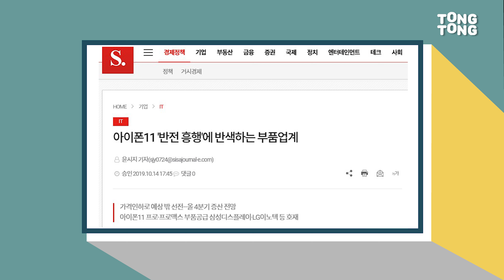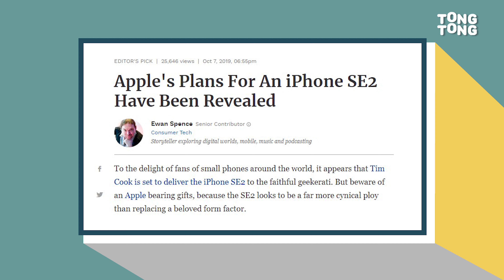[ iPhoneSE2 ] 아이폰SE 2 , 48만원!?!? 아이폰SE의 부활 혹은 아이폰8? (예상 정보 총정리) // 아이폰11 안사고 내년을 기다리시는 분들 얼른 보세요!!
안녕하세요, 혜준입니다:)

여러분! !
iPhoneSE의 후속모델이 2020년 상반기에 출시될 것 같은데요,
시장에서 벌써 많은 정보가 나오고 있죠.
(명칭은 편의상 아이폰SE2라고 했어요!)

이번 영상에서는 아이폰 SE2에 관한 예측 정보들을 종합해서 전해드렸어요~

아이폰SE2가 아이폰SE의 디자인이 아닐 것 같다니 참 아쉽지만..
그래도 내년까지 잘 기다려봐야겠죠..?

*** 정정하겠습니다.
      아이폰 SE의 출시일은 18년이 아닌 16년 3월 21일입니다. (한국출시일: 16년 5월 10일)